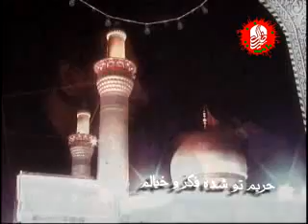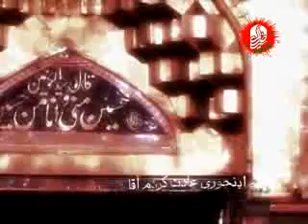Bigharar e Karbala - بى قرار كربلا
Abdul Reza Helali - Mano del kandan az delbar mahaale
عبد الرضا هلالى - نماهنگ من و دل کندن از دلبر محاله